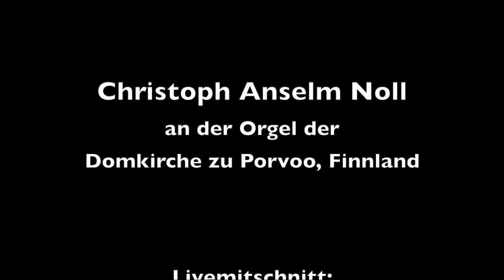L. Vierne: Toccata b-Moll aus »Pièces de Fantaisie«, 2. Suite, op. 53 (Christoph Anselm Noll)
Louis Vierne (1870–1937): Toccata b-Moll aus »Pièces de Fantaisie«, Deuxième Suite, op. 53 (1926)
Christoph Anselm Noll an der Orgel der Domkirche zu Porvoo, Finnland
Livemitschnitt: 28. Juli 1991 • Registrantin: Andrea Stenzel • Fotos: privat
Die Schleifladen-Orgel, erbaut von der Orgelbaufirma Urkurakentamo Veikko Virtanen im Jahr 1978, besitzt 44 Register auf drei Manualen und Pedal. Der Prospekt stammt von einem älteren Instrument aus dem Jahr 1799, gebaut von dem Orgelbauer Olof Svan.